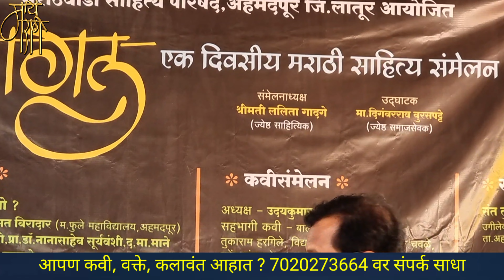कविता,महेंद्र खंडागळे,kavita, mahendra khandagale,gazal,4k,viral,gajal,बाप कविता,गझल,गजल,new poem,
महेंद्र खंडागळे .. एक अष्टपैलू व्यक्तीमत्व. ते उत्तम वक्ते,चित्रकार आणि कवी आहेत.
मसाप च्या अहमदपूर शाखेच्या वतीने तालुक्यातील उगिलेवाडी येथील श्री संत तुकाराम फार्म येथे पहिल्या जागल एकदिवसीय मराठी साहित्य संमेलनाचे आयोजन करण्यात आले होते.यातील निमंत्रितांच्या कवीसंमेलनात त्यांनी सादर केलेली ही सुंदर कविता खास आपल्यासाठी.